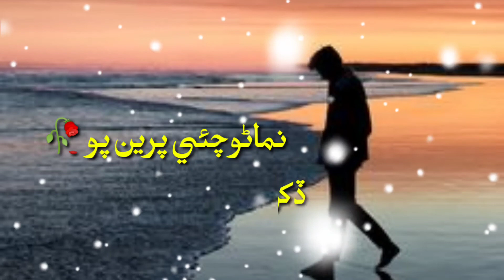Sindhi poetry | Maran khan baad sarende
Sindhi poetry
Whattsup status
Short video
Poetry status